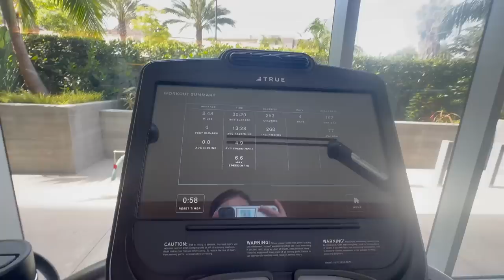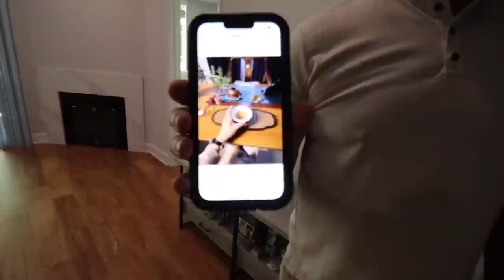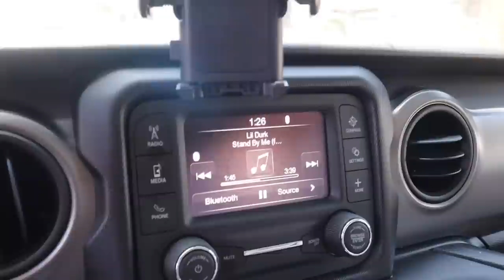vlog | jordy's bday dinner, clubs, life update etc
this vlog is an actual movie its funny how im all of the sudden filming fun things instead of just me yapping by myself LOL enjoy

only fans: itstaraswrld